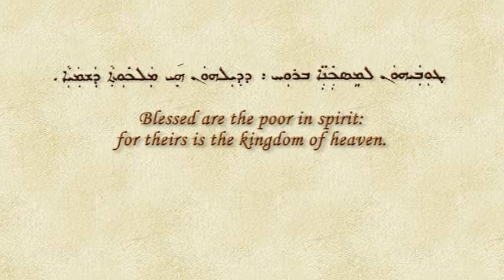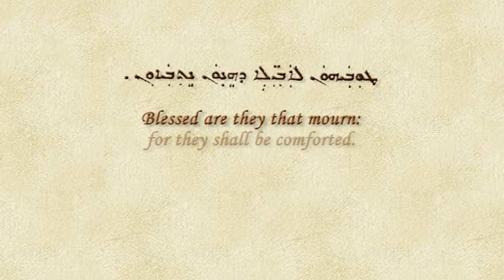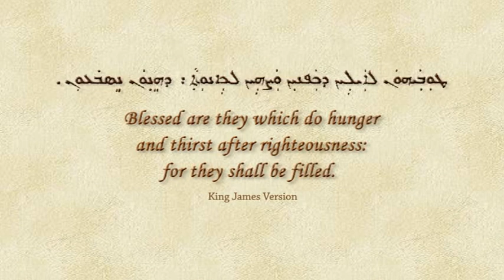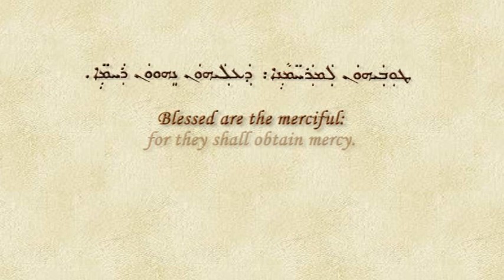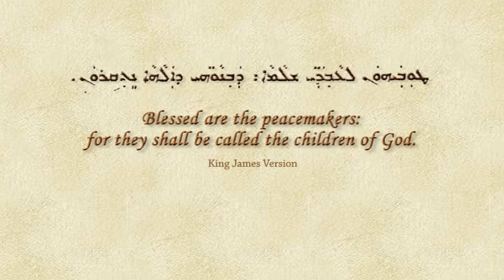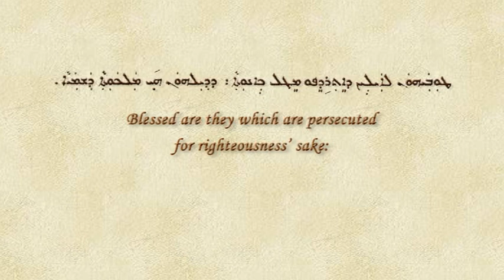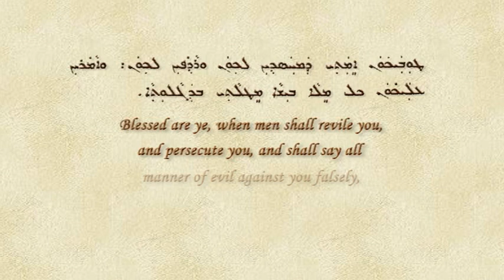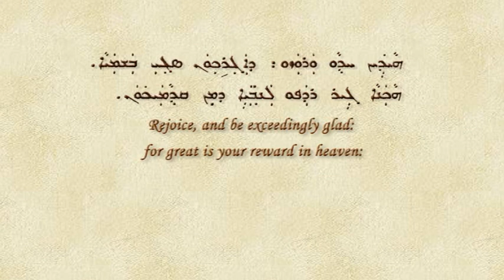The Aramaic Beatitudes: The Pathway to ChristMind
What if the well-known Beatitudes of Jesus are really a succinct mystical teaching and a revelatory key to your own personal healing and awakening?

This content is part of a DVD filmed during a pilgrimage to Israel, in which Jayem unveils their hidden keys and guides us into the living heart and soul of these profound mystical teachings.

Interpreted by Colleen de Winton

Produced by Veridiana Carvalho